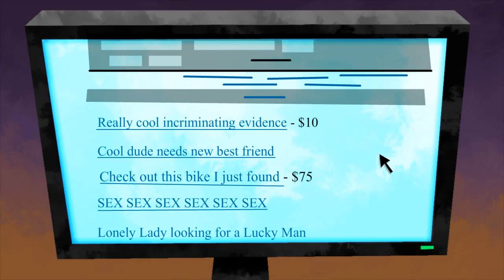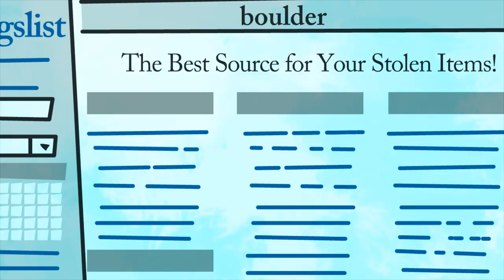World's Dumbest Outlaws 7: Bicycle Thief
Got a video that would work on our show? Send it to us!